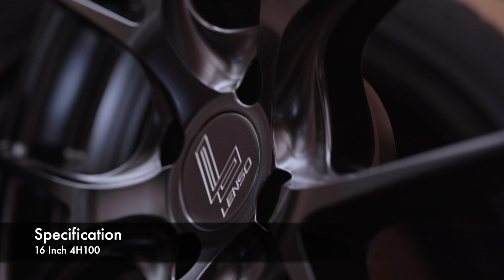First Lenso Dyna 16 inch of the month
Dyna 16 inch for Toyota Vios ?
WORRY FREE